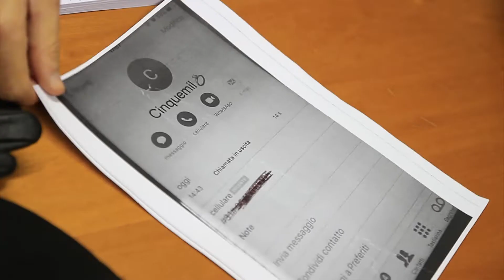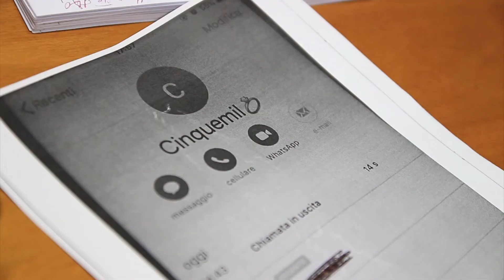MISANO ADRIATICO: Giovane coppia estorce 5000 euro ad albergatore, arrestati | VIDEO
Una estorsione di denaro finita in un fiasco grazie all’intervento dei carabinieri. L’episodio si è consumato nel pomeriggio di mercoledì a Misano Adriatico, nel riminese. Protagonista della vicenda una coppia di giovanissimi. Lui, 21 anni originario di Cattolica. Lei, 19 anni proveniente da Urbino. “Volevamo sentirci come in un film”, ha detto la ragazza ai militari dopo essere stata arrestata.La storia comincia sabato scorso quando un albergatore 56enne di Misano viene derubato in casa. I ladri trovano anche le chiavi della sua auto, un pick-up Toyota, e portano via pure quella. Pochi giorni dopo l’uomo riceve una telefonata: “Se rivuoi la tua macchina devi darci 5.000 euro”. Secondo le indagini, a queste parole si aggiungono anche minacce ai figli dell’albergatore, dei quali i due giovani conoscono persino i nomi, forse scovati sui social network. All’albergatore inviano una foto che ritrae l’auto rubata insieme ad una copia di giornale per testimoniare il possesso del mezzo. Il numero di telefono della vittima viene salvato sul telefono della ragazza con il nome “5000” più il simbolo di un anello di diamanti. Dettagli pittoreschi dietro i quali si cela il degrado sociale vissuto dai ragazzi. Lui ha dei precedenti per furto che risalgono a quando era minorenne.